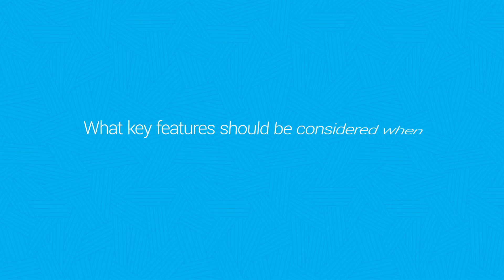15 Financial Management Software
Video 15 of 18 - Financial Management Software.
Explore what our expert means by FMS, how an effective Finance solution can be beneficial for businesses and what features to look for when choosing a new system. SAS can save you a week of your time and resources in choosing the best FMS solution for your business's individual needs, find out more

What is Financial Management Software?
Financial Management Software would enable a user to dramatically reduce manual processes, procedures and controls currently in place with an organisation. If you replace that with an automated system, that would mean that financial data can be controlled, recorded, classified and summarized, and you can potentially cut out all human errors.
How can an effective FMS implementation be beneficial for businesses?
The biggest benefits around areas like automation, accuracy, reliability, speed and security. Since all calculations are handled by the software it eliminates many, if not all, the mundane and time consuming tasks generally associated with manual processes.
What key features should be considered when choosing a new system?
That is totally dependent on your business and your requirements - where you do business and how you do business. Anything from basic ledgers, and reporting capabilities, all the way through to multi currency, global visibility and multi legislative tax requirements depending on where you do business for example within the EU, or the UK.
How can you SaveAWeekWithSAS?
We reduce the need for you to go direct to the market space. We put you in touch with who we believe would be the best fit for you and your organisation. In turn, we save you a week of resource time, finding that FMS partner.